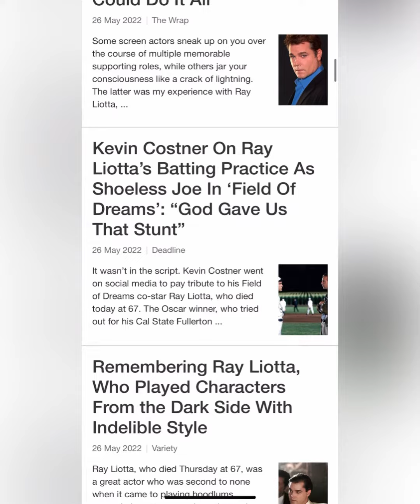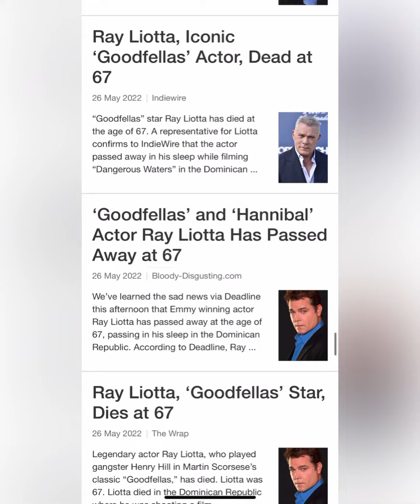RIP to Ray Liotta dead at 67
/ bobbywash

Keyboards I use:
Yamaha MODX6+

Sound Modules:
Roland Integra-7 Supernatural Sound Module

Vocal Processing:
Boss VE-22 Vocal Performer Pedal

1. Camera: PANASONIC LUMIX GH5 Body 4K

2. Lens: PANASONIC LUMIX G X VARIO II LENS, 12-35MM, DUAL I.S. 2.0

3. Lens 2: Panasonic H-HSA35100 F2.8 II ASPH 35-100mm

4. Lens 3: Panasonic 20mm Lumix G - Pancake F1.7

5. SD Cards: Support 400mb (PERFECTLY) -

6. SD Cards: Support 400mb (PERFECTLY) -

Schizo RIP to Ray Liotta dead at 67